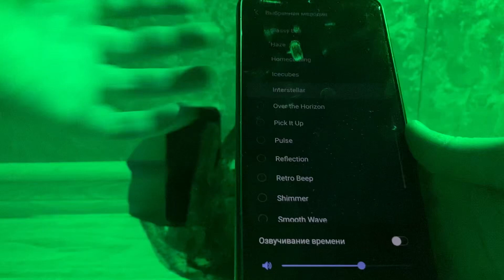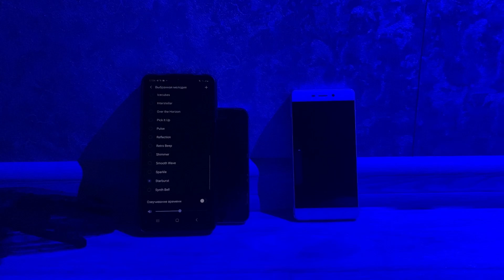Incoming call in neon color